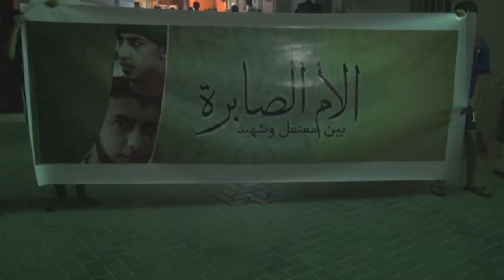سترة واديان : مسيرة "الأم الصابرة" 28/9/2013 | Bahrain